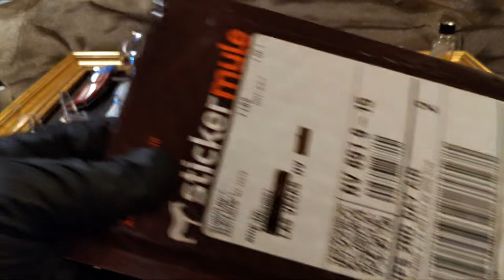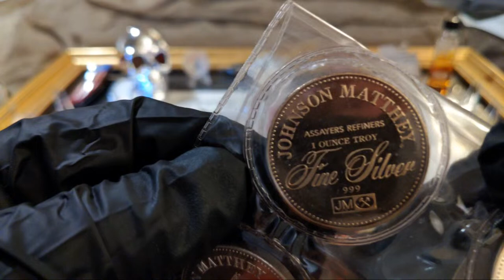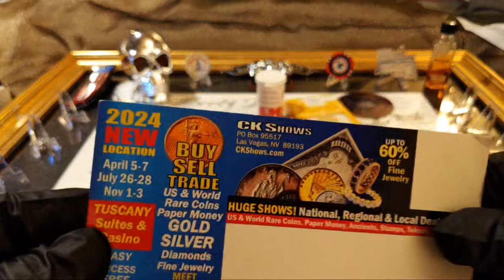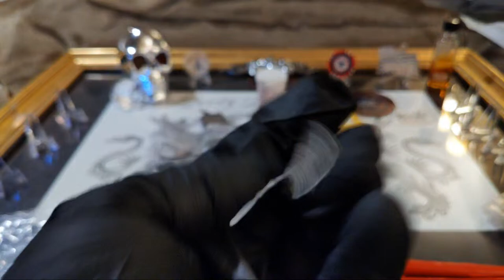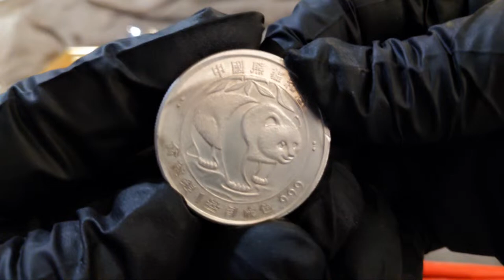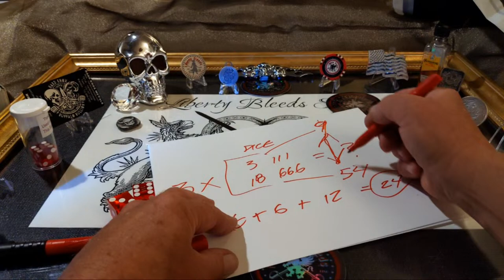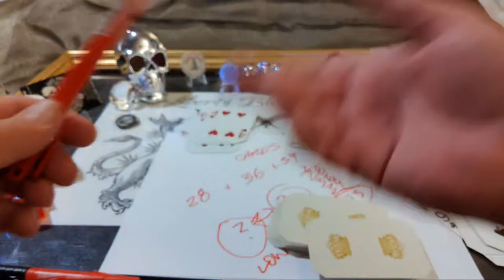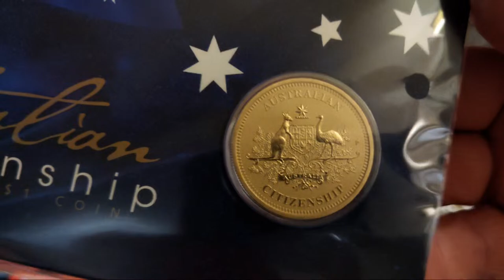Will you challenge me at the table? This might just help... 🎲🎲 Let's go!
Channel update and Chat.